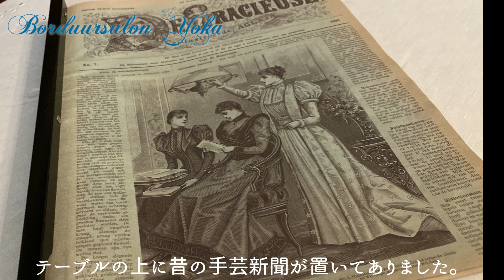【刺繍Vlog】素敵な刺繍部屋があるオランダの邸宅ツアー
オランダの刺繍教室「ボルデュールサロンようか」がお届けします。

※登録後にベルマークをタップすると新着動画の通知が届くようになります。

🌷BorduursalonYoka🌷
主宰:石原陽花(いしはらようか)

オランダの古都デルフトにある邸宅博物館を訪れてみました。

思いがけず素敵なアンティーク刺繍やアンティークの刺繍との出会いがあり、テンション上がりまくり！ 刺繍に関するシーンが散りばめられていますので、最初から最後までお楽しみください。

ヨーロッパの初秋の刺繍Vlogです。

お仕事依頼の連絡はこちらまでお願いします。

サブチャンネル
🇳🇱石原陽花のオランダ散歩🇳🇱